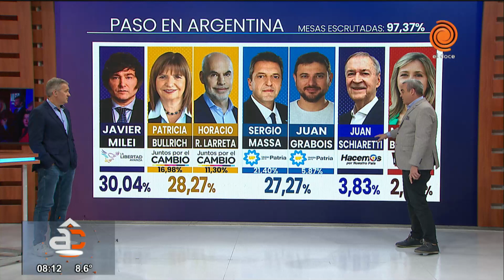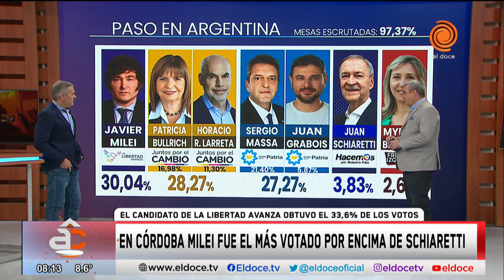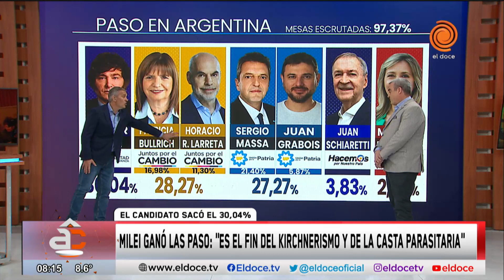Las PASO en Córdoba: más del 33% de los cordobeses votó a Milei y Schiaretti quedó en segundo lugar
El candidato de "La libertad avanza" supero la media del país en donde obtuvo un poco mas del 30%. En el caso del actual Gobernador obtuvo el gran caudal de voto en Córdoba. Atrás y en tercer lugar quedaron los candidatos de Juntos por el Cambio.

Momento emitido en Arriba Córdoba el 14 de agosto del 2023